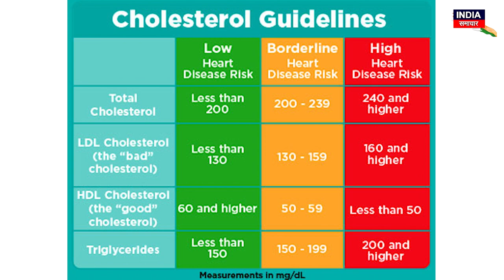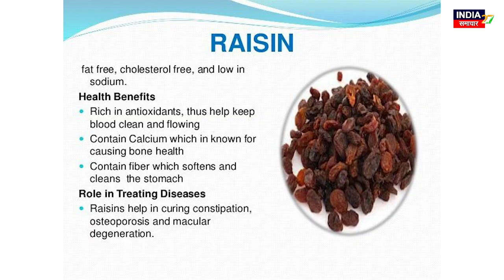High Cholesterol: रोजाना भिगोकर खाएं 5 ड्राई फ्रूट, बिना दवाओं के कम होगा हाई कोलेस्ट्रॉल